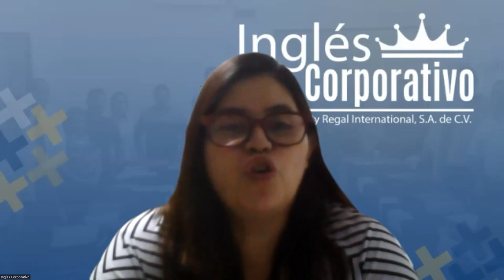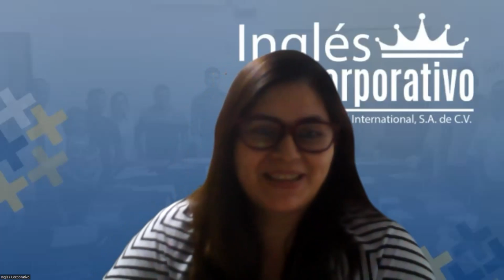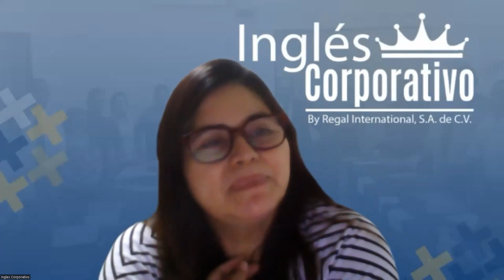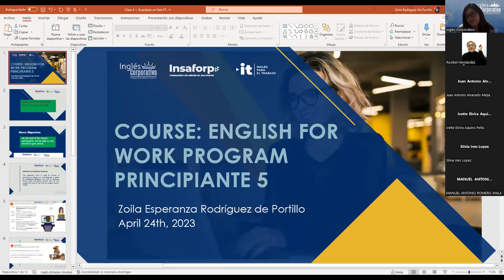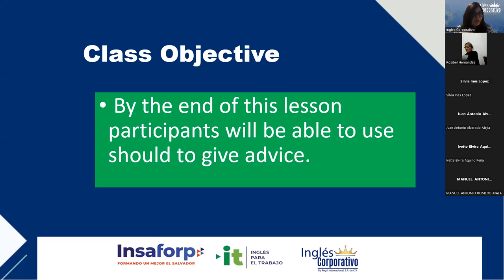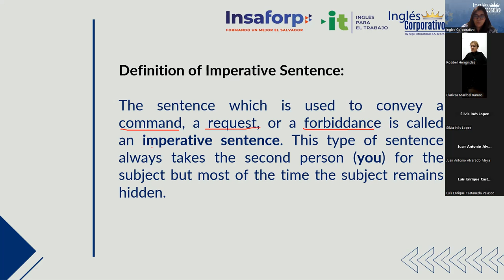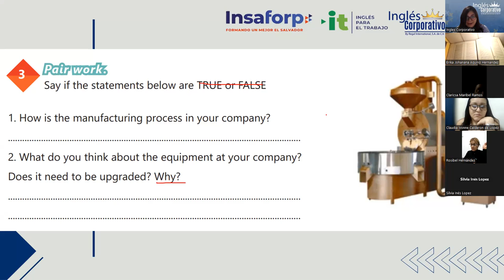Sesion 4- 24/04/2023 - 29750-8048-0065/2023 - Rodriguez - How to use should - Part 1